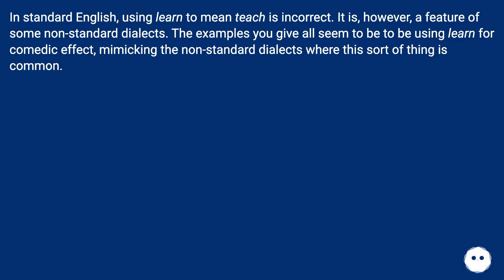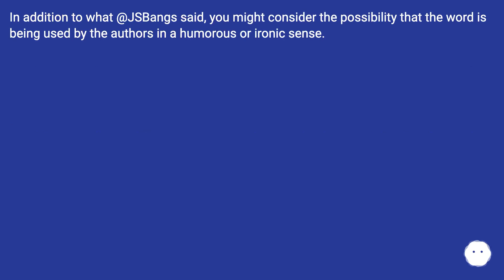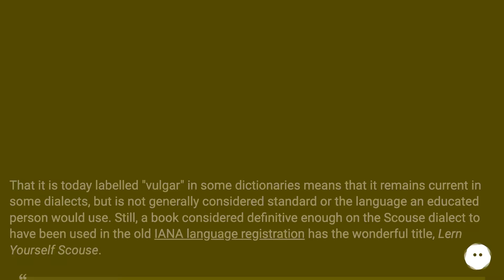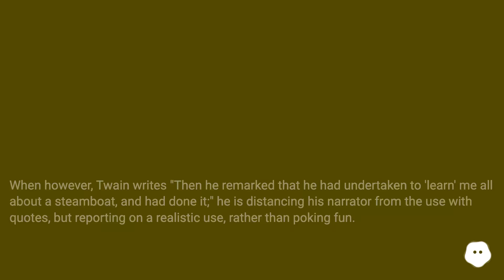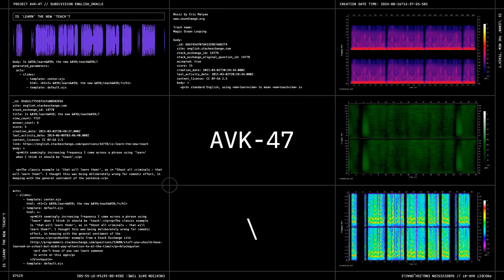In standard English, using learn to mean teach is incorrect. It is, however, a feature of some no...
Chapters
00:00 Is 'Learn' The New 'Teach'?
00:36 Accepted Answer Score 15
00:57 Answer 2 Score 3
01:10 Answer 3 Score 3
01:39 Answer 4 Score 4
03:59 Thank you